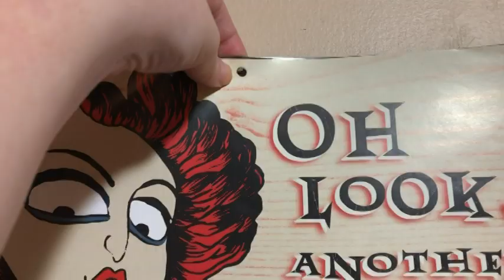VLOG | Chatty! I Know The Baby Date!